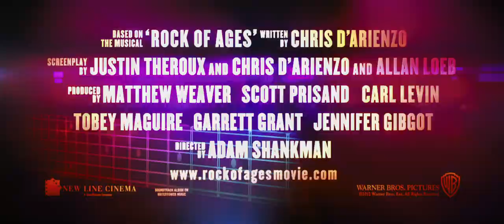Rock of Ages Trailer | Jackson Guitars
Rock of Ages features stars Julianne Hough, Diego Boneta, Tom Cruise, Alec Baldwin, Russell Brand, Paul Giamatti, Mary J. Blige, Catherine Zeta-Jones, Malin Akerman and, if you keep a sharp eye out, more than one Jackson guitar ...

About Jackson:
Jackson began back in the late 1970s, when heavy music experienced a flamboyant and virtuosic resurgence in popularity and a small Southern California guitar repair shop became the epicenter of a new level of shred-approved excellence. Ever since then, Jackson guitars have been universally lauded as the metal guitars; the shred machines—highly original high-performance instruments of distinctive style and formidable substance. From metal’s chart-topping peaks to its darkest recesses, for discerning guitarists all over the globe, Jackson is the only way to go.